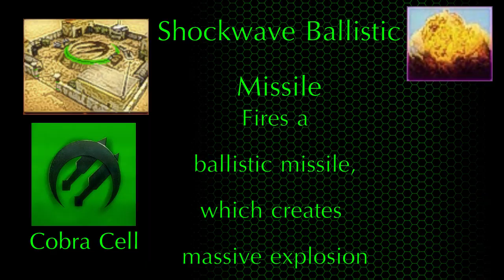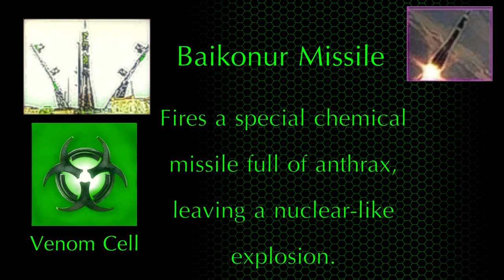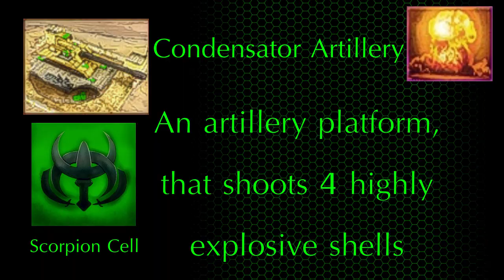C&C Generals : Condition Zero - All Superweapons Showcase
The side transmission screens are from Gunship_Mark_II from Generals : Evolution team, check their mod out.. its pretty cool.

0:00 Introduction
0:06 GLA - SCUD Storm
1:13 GLA - Shockwave Ballistic Missile
2:18 GLA - Baikonur Missile
3:35 GLA - Condensator Artillery
4:35 PLA - Firestorm Missile
5:58 PLA - Hellstorm Cannon
7:09 PLA - Nuclear Missile
8:17 PLA - Tesla Shockwave Cannon
9:21 USA - ICBM
10:29 USA - Aegis Railgun
11:34 USA - Solaris Cannon
12:50 USA - Ion Cannon
13:52 Das Ende